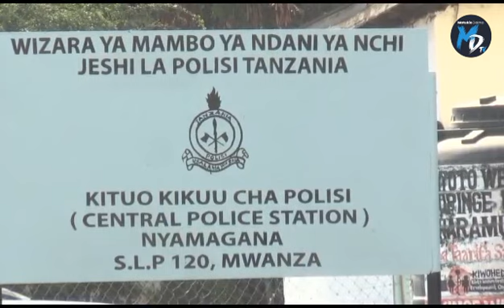POLISI TUMEMKAMATA MAREGESI KWA TUHUMA ZA KUMUUA BINTI KAZI